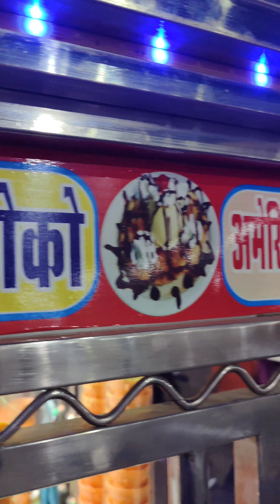1 Rs मे फालूदा बादाम Ice Cream Wala गिलास l Ice Cream Badam Shake l Street Food l Vlogs l Nick Roy l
1 Rs मे फालूदा बादाम Ice Cream Wala गिलास l Ice Cream Badam Shake l Street Food l Vlogs l The Nick Roy Officials l Vikram Ice Cream Wala l Patel Nagar l

ADDRESS :- Famous Vikram Ice Cream and Soup Wala, Patel Nagar Main Market, Opp Chacha Pakode Wala, Hisar

Talk About My Channel The Nick Roy Officials

My Name is Nick. I am very passionate person. I love to meet people. Please support my hard work. I work in a marketing company. I make videos in free time.

We make food videos / product videos / Short Movies / Fitness / Interviews / Vlogs